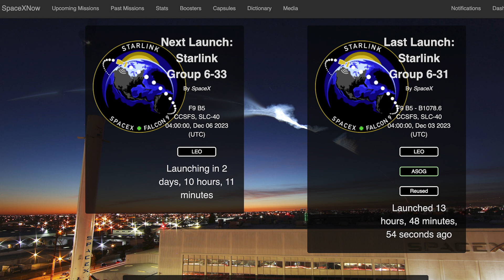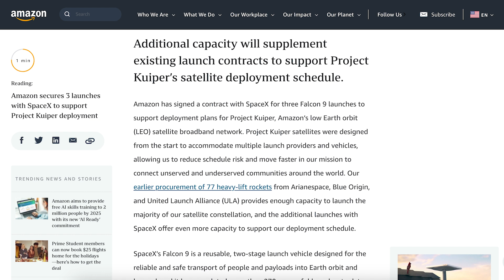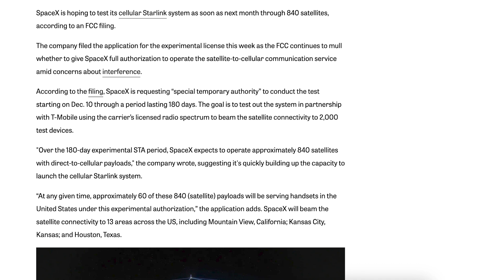SpaceX Starship Updates! Work Continues at Starbase! TheSpaceXShow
Welcome to the latest SpaceX Starship updates video from TheSpaceXFans. We have a bunch of launch and other related updates for the standard SpaceX news. Over in Boca Chica, there is progress with infrastructure and other places as work continues at Starbase! Sit back and enjoy!

Sources / Accreditations:
SpaceX. Liftoff! X. SpaceX. December 1, 2023.

SpaceX. Falcon 9’s first stage has landed on Landing Zone 4, completing our 250th landing of a Falcon first stage booster. X. SpaceX. December 1, 2023.

SpaceX. Liftoff! X. SpaceX. December , 2023.

SpaceX. Falcon 9’s first stage has landed on the A Shortfall of Gravitas droneship. X. SpaceX. December 3, 2023.

Sean Doherty & Jack Beyer & Starbase Live. Launch Site Modifications and Repairs Under Way | SpaceX Boca Chica. YouTube. NASASpaceflight. December 2, 2023.